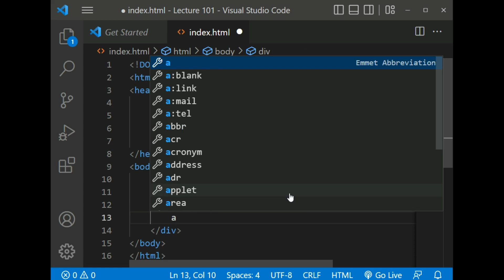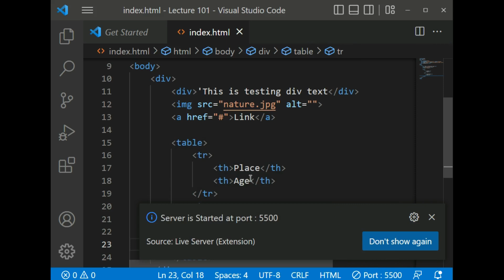HTML Different between span and div tag HTML Lecture 93